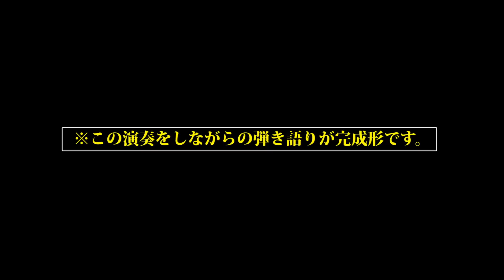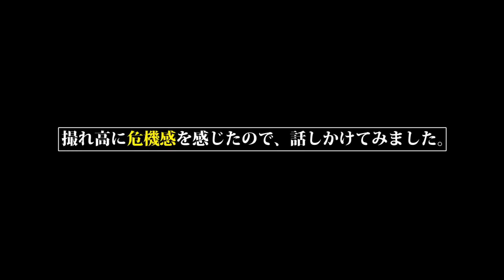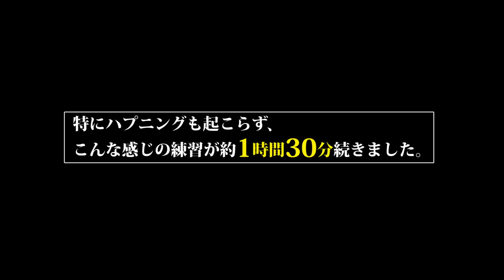ニノミヤユイのピアノ弾けるかな？#1 supported by えるすこ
2020年1月にアーティストデビューを飾り、8月19日には待望の1stシングル「つらぬいて憂鬱」の発売も控えるなど注目をあつめているニノミヤユイ。

この番組はニノミヤユイが自らのデビューアルバム表題曲「愛とか感情」をピアノ弾き語りで弾けるまでのストーリーを追う、ドキュメントバラエティー。
2019年9月のバースデイイベントで所属事務所・レーベルからプレゼントされたピアノを使い、初めての経験となる弾き語りに挑戦する。

出演：ニノミヤユイ 花岡環（ピアノ講師）
配信スケジュール：
#1  8/5(水) 20:00~
#2  8/19(水) 20:00~
#3  9/2(水) 20:00～

■ニノミヤユイ練習譜面をみんなも練習しよう！
番組内でニノミヤユイが練習している弾き語り譜面を期間限定で無料公開！
期間：2020年8月5日（水）20:00～9月6日（日） 23:59まで

■ぷりんと楽譜内で販売中の「愛とか感情」ピアノソロ譜面を番組配信記念としてプライスオフで販売中！
期間：2020年8月3日（月）12:00～9月6日（日）23:59まで

◆ニノミヤユイ 1stシングル「つらぬいて憂鬱」2020年8月19日（水）発売！

‹商品概要›
1stシングル「つらぬいて憂鬱」
TVアニメ『ピーター・グリルと賢者の時間』OP主題歌
発売日：2020年8月19日（水）
価　格：1,200円＋税
品　番：LACM-24011

[収録内容]
1. つらぬいて憂鬱
作詞：hotaru(TaWaRa) 作曲：Tom-H@ck(TaWaRa) 編曲：Tom-H@ck(TaWaRa),KanadeYUK(TaWaRa)
2. re:flection
作詞：ニノミヤユイ　作曲・編曲：タナカ零
3. つらぬいて憂鬱（Instrumental）
4. re:flection（Instrumental）